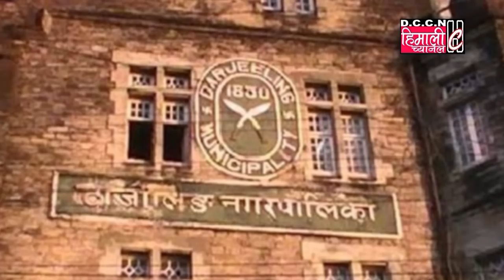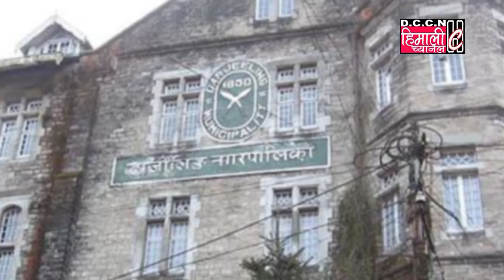An Exclusive Interview with Former Chairperson Prativa Rai / 26.06.2019